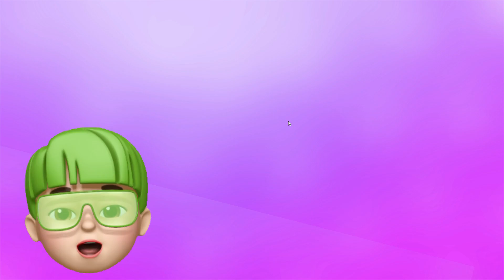BUG TELEPORT STUMBLE GUYS ITU NYATA !!?